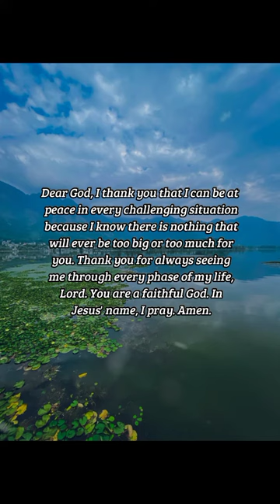BIBLE VERSE OF THE DAY - November 15, 2022 | morning prayer | Your Daily Dose of God's Word.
Ye are of God, little children, and have overcome them: because greater is he that is in you, than he that is in the world.
-1 John 4:4

Inspiration:
We should always strive to do good in every way and every place that we can. Our actions testify to the world of the God we preach is a good and loving God. Check your actions and your thoughts and ask yourself if you are truly reflecting the nature of God.

Prayer:
Dear God, I thank you that I can be at peace in every challenging situation because I know there is nothing that will ever be too big or too much for you. Thank you for always seeing me through every phase of my life, Lord. You are a faithful God. In Jesus' name, I pray. Amen.

us